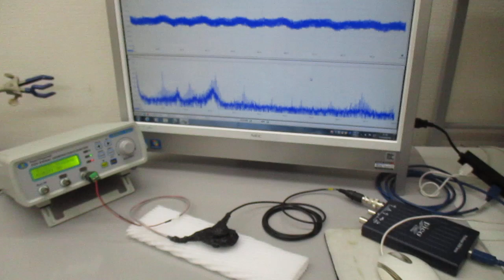超音波発振プローブの基礎実験（オリジナル非線形共振現象） ultrasonic-labo